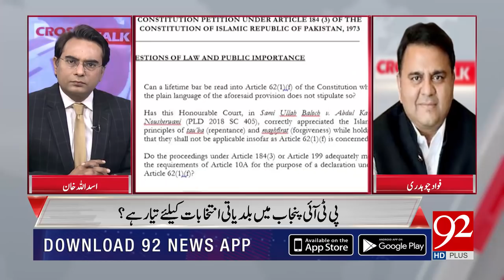Cross Talk | Asad Ullah Khan | Fawad Chaudhry | Saleem Mandviwalla | 30 January 2022 | 92NewsHD